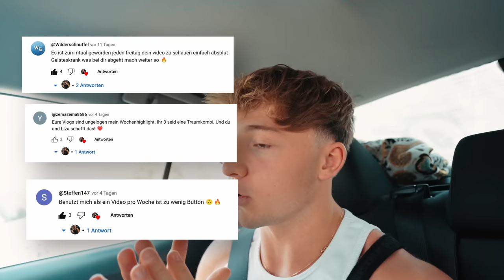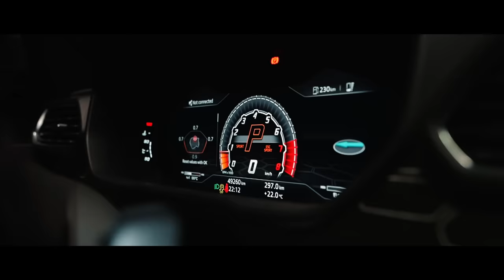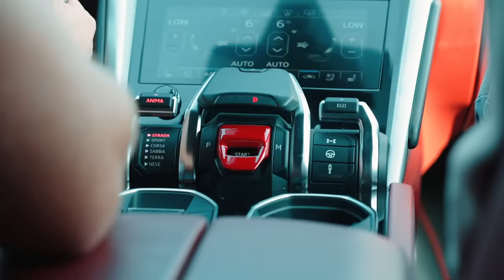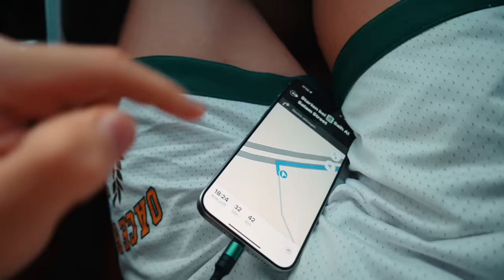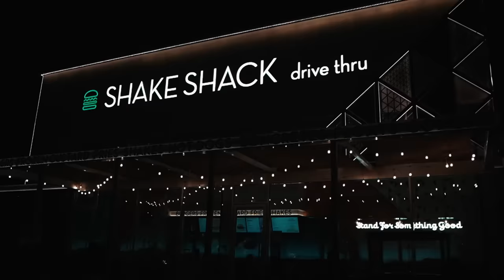Ich überrasche meine Freundin mit einem LAMBORGHINI!